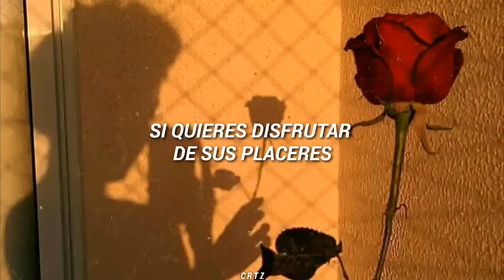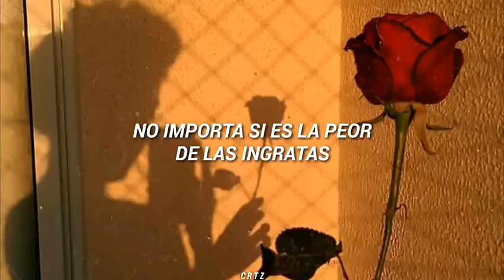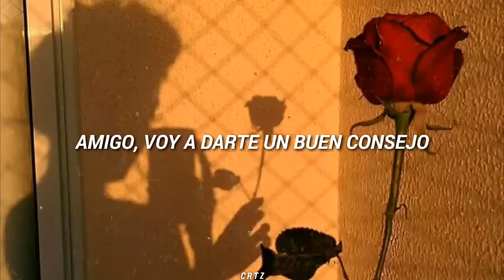Alejandro Fernández // Mátalas [letra]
Matalas

Alejandro Fernández